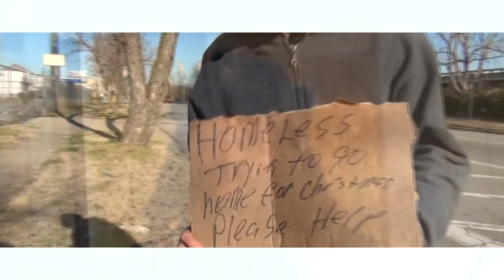Bricksquad Playboi Prod By 808 Mafia "Fuck Outta Here" Music Video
Also Follow Yung Playboi On Twitter @REALYUNGPLAYBOI